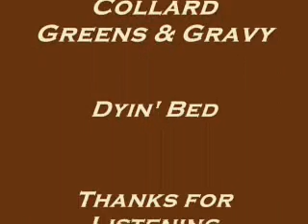Dyin' Bed Collard Greens & Gravy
Dyin' Bed___Collard Greens & Gravy___No Copyright Infringement Intended___ Acclaimed for their gritty, driving, down home-home sound, Collard Greens and Gravy play a mostly original repertoire of foot stomping country blues that would sound right at home in a Mississippi Juke Joint. Featuring Ian Collard (vocals, harmonica and guitar) James Bridges (guitar and fiddle) and Anthony Shortte (Drums), Collard Greens and Gravy have been together since 1995.
The trio have received many awards including second place at the 2001 International Blues challenge in Memphis. In the same year the band's second CD More Gravy won an Aria award for Best Blues and Roots Album. Their third CD Silver Bird won the Best Self-Produced CD Award at the International Blues Challenge (IBC) in February 2005. Their latest CD Devil In The Woodpile has won numerous awards including Best Album 2008 and Best Band 2008 at the Australian Blues Awards and Best Album 2008 and Best Band 2008 at the Vic/Tas Blues Awards.
"Eerie, haunting blues...it reminded me of a dark night on the Delta."
Bruce Iglauer, President Alligator Records
"Collard has dug deep into some wellspring of blues... and dug out a sound similar in trance-like rhythms to north Mississippi hill country blues."
Jeremy Loome, The Edmonton Sun (Canada)
"They do what the Brits did in the 1960s, absorb the work of Delta Blues masters and synthesize those influences into their own sound, while still upholding the tradition"
Eric Thom- Blues Revue (U.S.A) Feb 2008